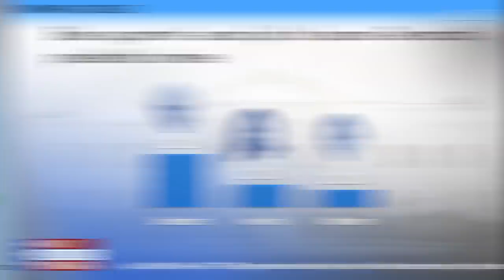What to Look for at Univision and ABC News' 3-Hour Democratic Debate